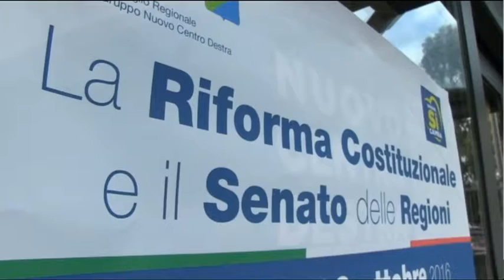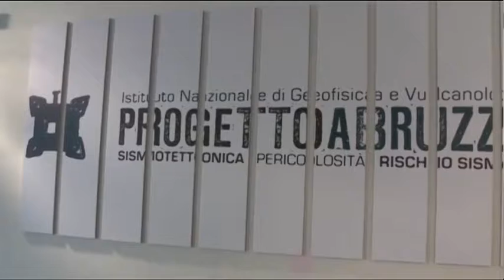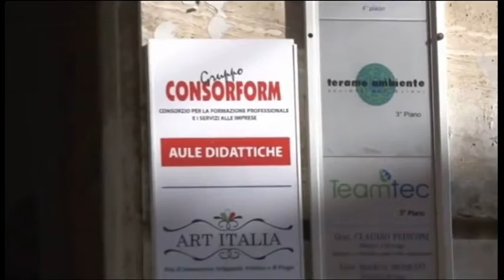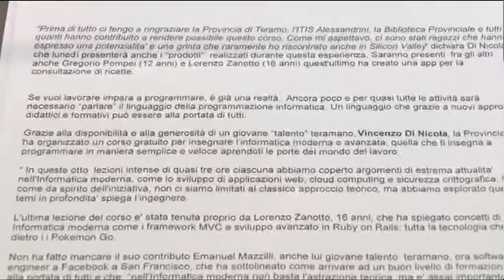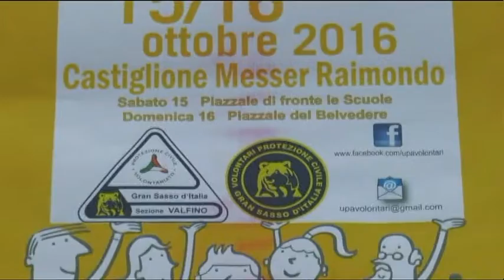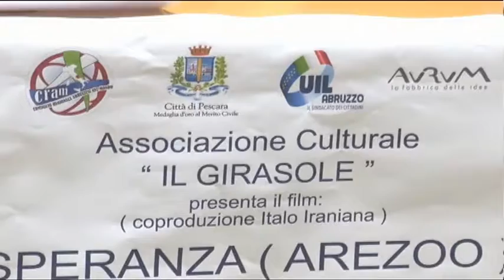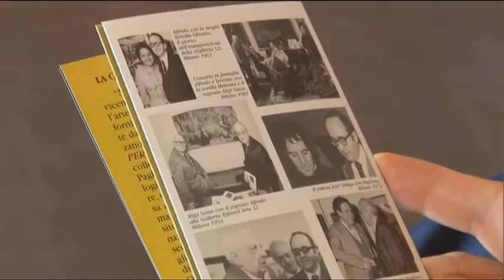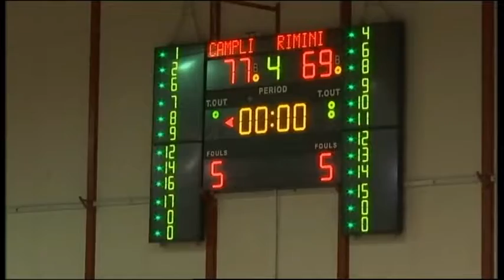TgSei Edizione delle 19 Lunedì 17 ottobre 2016